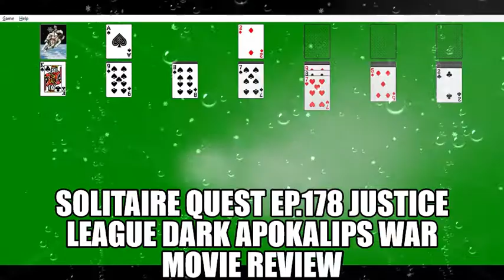Solitaire Quest Ep 178 Justice League Dark Apokalips War Movie Review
Another good DC animated movie.